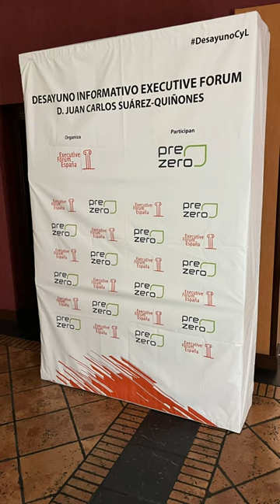Desayuno informativo con Juan Carlos Suárez Quiñones, consejero de Medio Ambiente de Castilla y León